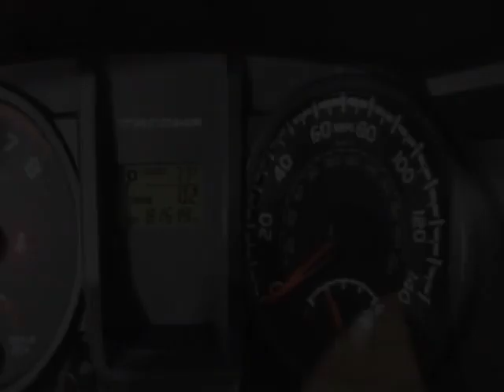2017 Toyota Tacoma - Jersey City, NJ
New Jersey State Auto Used Cars, Jersey City, NJ - Toyota Tacoma SR Access Cab Reverse Camera 1-Owner